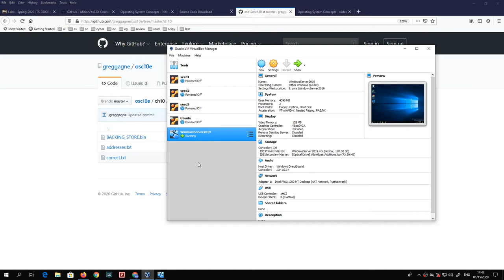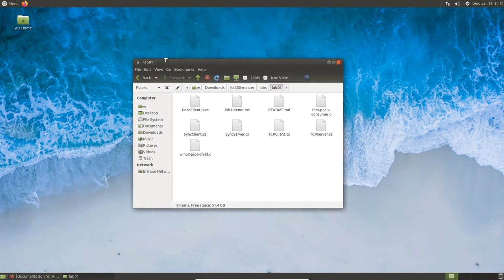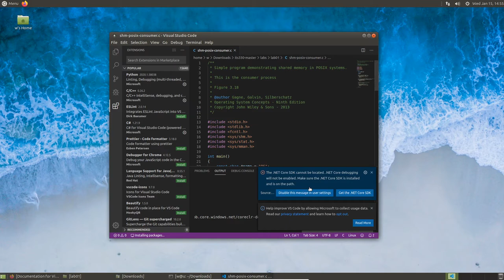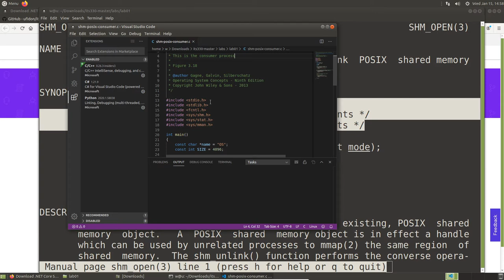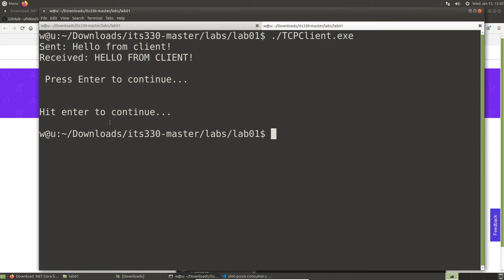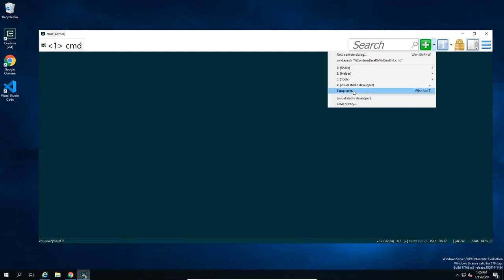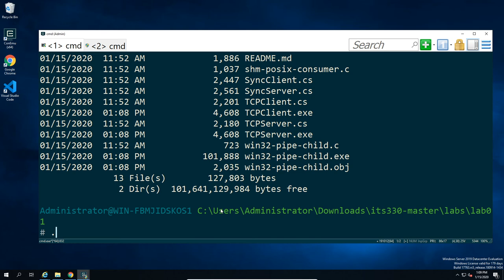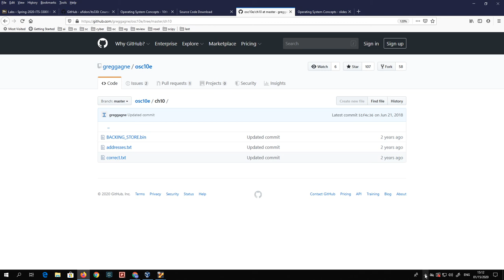Compile C/C# code on Windows Server 2019 and Ubuntu 18.04LTS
1. Compile C code on Windows Server 2019 with Visual Studio C++
2. Compile C# code on Windows Server 2019 with Visual Studio C#
3. Compile C  on Ubuntu 18.04LTS with gcc
4. Compile C# on  Ubuntu 18.04LTS with mono C#